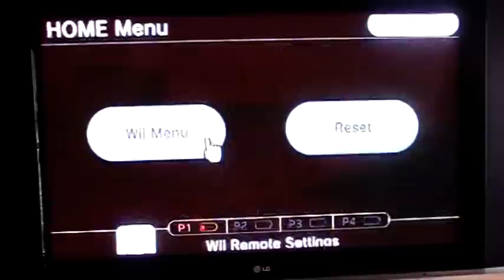Let's Play The Simpsons Game part 6 Auntie nature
We enter logging factory and avoid giant saw blades